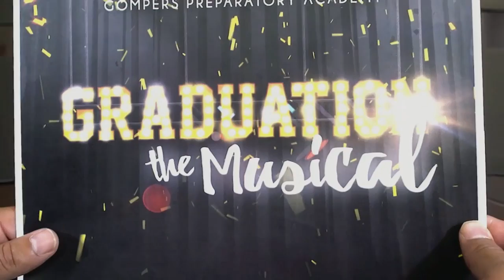The Class of 2016 Commencement: "Graduation the Musical" – Gompers Preparatory Academy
Gompers Preparatory Academy Presents "Graduation the Musical"!
Recorded from YouTube Live Stream June 24, 2016.